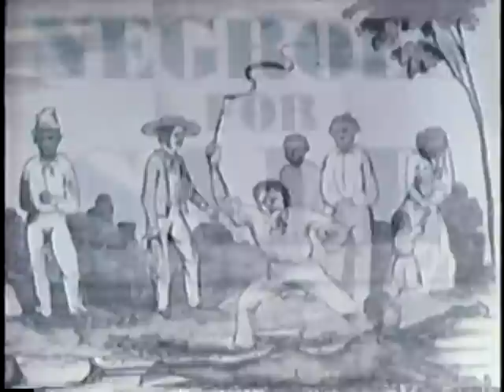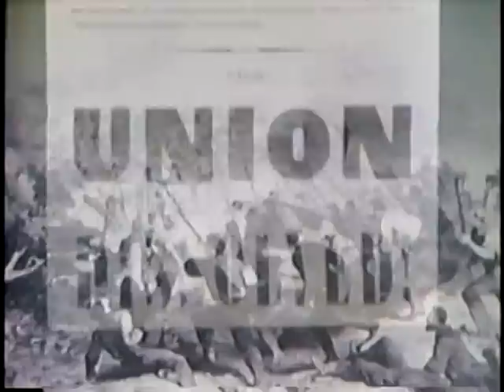Fighter for Freedom: The Frederick Douglass Story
Figher For Freedom: The Frederick Douglass Story
AVA16378VNB1, 1984?

Frederick Douglass, Fighter for Freedom is a 19-minute documentary on the life and times of Frederick Douglass. Historic photos and documdrama segments cover the live of this great orator, emancipator and statesman. The story is told by a young narrator.

Produced and Directed by William Greaves
Written by Lou Potter and William Greaves